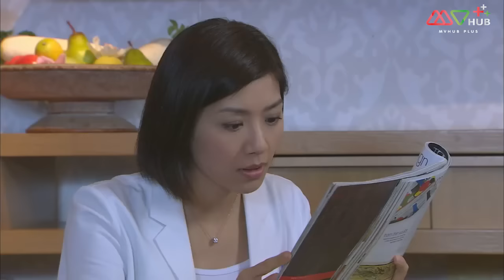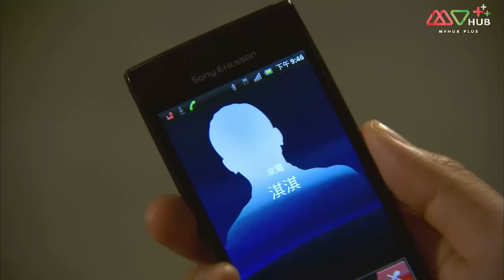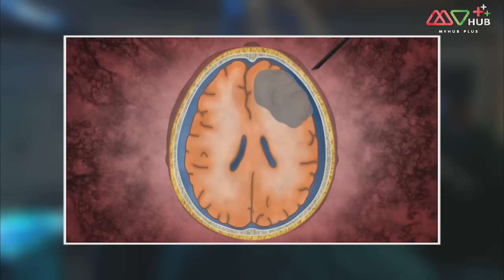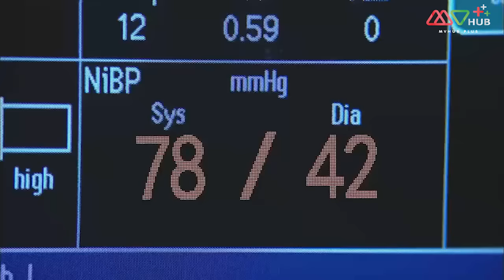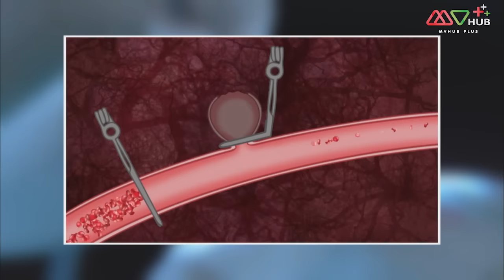ทีมแพทย์กู้ชีพ ( The Hippocratic Crush/On Call 36 hours ) [ พากย์ไทย ] l EP.3 l TVB Thailand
เรื่องราวของนักศึกษาแพทย์กลุ่มหนึ่งซึ่งจะต้องเป็นแพทย์อาชีพในอนาคต ที่ต่างต้องเผชิญกับความเป็นความตาย จางอี้เจี้ยน (หม่ากั๋วหมิง) นักศึกษาแพทย์ที่กำลังจะสำเร็จการศึกษา และเพื่อรักษาเท้าทั้งสองข้างของน้องชายที่เป็นอัมพาตให้หายเป็นปกติได้ไปเรียนต่อต่างประเทศ อี้เจี้ยนจึงทุ่มเทชีวิตให้กับการทำงานโดยไม่สนใจความรัก กระทั่งได้พบกับฟ่านจื่อหยี (หยางอี้) แพทย์ฝึกหัดซึ่งทุ่มเทให้กับการแพทย์เช่นเดียวกัน หลังจากที่จื่อหยีมีชื่อเสียงโด่งดังในวงการแพทย์แล้ว ความมานะบากบั่นของอี้เจี้ยนก็เป็นที่ดึงดูดความสนใจของจื่อหยี ทำให้จื่อหยีเป็นฝ่ายเข้าหาอี้เจี้ยนเอง ในขณะที่อี้เจี้ยนกำลังลังเลใจนั่นเอง จู่ๆน้องชายก็จากโลกนี้ไป เป็นเหตุให้อี้เจี้ยนเปลี่ยนแปลงไปเป็นคนละคน ทำให้แพทย์ฝึกหัดใหม่หยางเพ่ยชง(หลอจ้งเชียน)และหงเหมยเสี่ย(หวงจื้อเหวิน)น้องสาวของจื่อหยีซึ่งให้ความเคารพอี้เจี้ยนต่างพากันตีตนออกห่าง ขณะที่อี้เจี้ยน ท้อแท้ใจนี้เอง ก็พบความจริงว่าจื่อหยีเป็นโรคร้าย...

นำแสดงโดย : หม่ากั๋วหมิง, หยางอี้, หลอจ้งเชียน, หวงจื้อเหวิน, หยวนเหว่ยหาว, จางฮุ่ยเหวิน, หวงจื้อเสียน, เฉาหย่งเหลียน